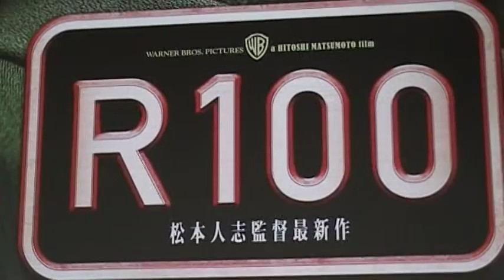R100 映画 松本人志 監督最新作